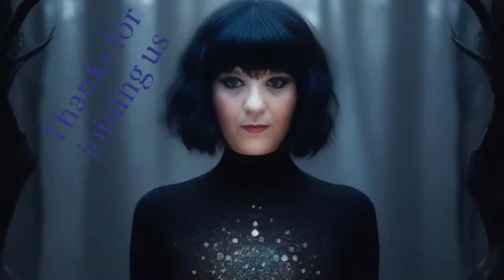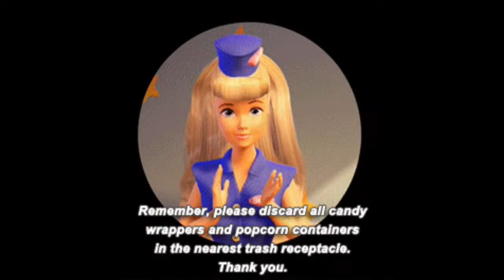Just fun and games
Sorry everyone, Mary was under the weather today so just playing some games with you guys!